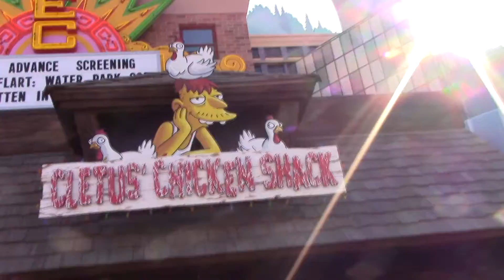WALLS DOWN! First peek at Cletus' Chicken Shack - Springfield - Universal Studios Hollywood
The walls came down from Celtus' Chicken Shack and the police station in the new Springfield area of Universal Studios Hollywood! The new area also features a Krusty Burger, Duff Beer Garden, and Lard Lad Dounuts among others. Filmed 3/23/15